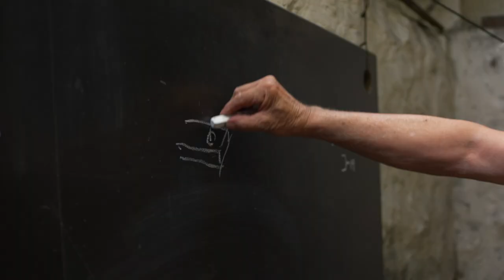Eotvos Expedition - TRAILER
Zu Beginn des 20. Jahrhunderts beschließen zwei Schwestern, ihren eigenen Weg zu gehen. Die Töchter von Baron Loránd Eötvös, einem berühmten ungarischen Physiker und Unterrichtsminister, begleiten ihren Vater schon in jungen Jahren auf verschiedenen Bergtouren. Vor allem klettern sie neue Routen in den Dolomiten. 1901 durchsteigen die Pionierinnen des Frauenbergsteigens als erste die 800 Meter hohe Südwand der Tofana di Rozes, die auch heute noch ein eindrucksvolles Abenteuer ist. 120 Jahre später treten die Protagonist:innen des Films in ihre Fußstapfen: Sie reisen nach Italien und versuchen, dieselben Wände wie die beiden Baronessen zu klettern, wobei sie die gleiche Kletterausrüstung wie damals verwenden.

Ein Film von Bence Kátai und Grábler Zsuzsa
Mit Boros Norbert, Farkas Gyula, Grábler Zsuzsa, Nedeczky Júlia, Tóth László